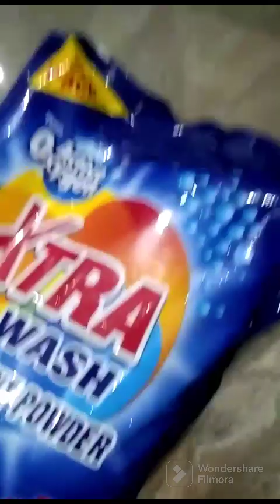aap sabhi logon ko ekadashi ki shubhkamnaen#vilog video#@prathanasoni8307